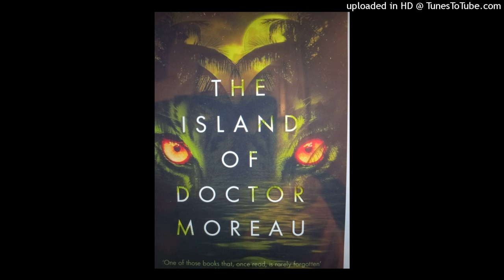The Island of Doctor Moreau by H.G.Wells Chapter 5-6-7.